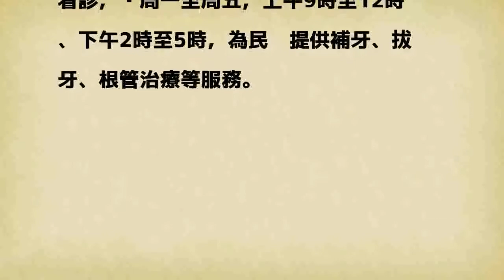不再1牙醫顧2萬人…屏縣鹽埔醫療站開張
屏東縣牙醫師公會在鹽埔鄉設置醫療站，由8位牙醫師輪流進駐為鄉民看診。 記者翁禎霞／攝影 分享        屏東縣鹽埔鄉只有1位牙醫師，醫病比高達1比26125，不少鄉民須忍痛到市區診所。

發表評論評論如下。